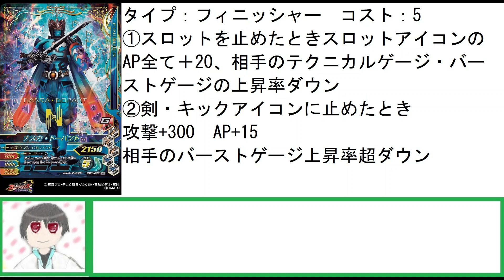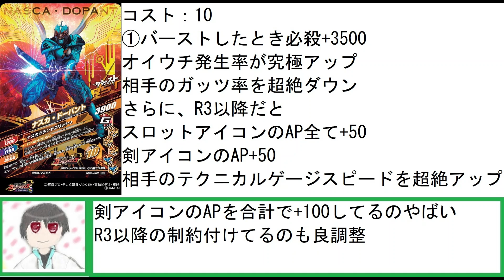【ガンバライジング】SEC枠はナスカ・ドーパント【リリリミックス6弾】【前夜祭】【仮面ライダーW】